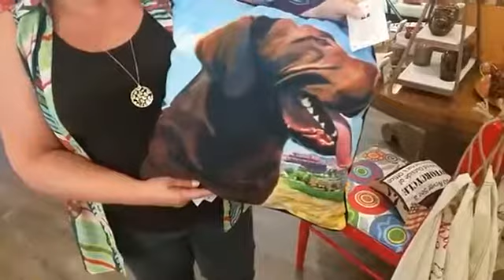Live in the (352) with Aladda's Gift Shop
A fabulous locally owned boutique, located in the heart of historic downtown Leesburg. Carrying everything from Costa glasses to Corkcicle cups and Pandora jewelry, there is something for everyone.